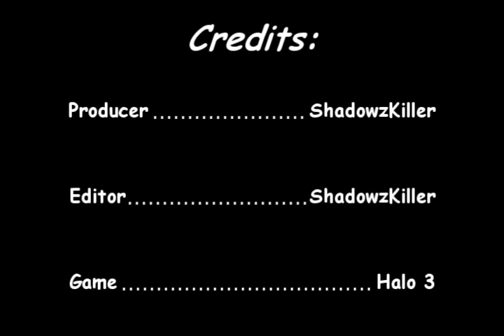Weekly Gameplay #8 Lone Wolves Commentary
This is Lone Wolves match on Epilogue with four other players.  There were two 50s, one Brigadier and one Colonel.  I have a very strong and quick Killing Frenzy in the first few minutes.  I decided to upload this match since I had two hundred downloads already from my fileshare, so I thought it would be a good idea if people heard my thought process during this game.

Copyright ShadowzKiller 2010